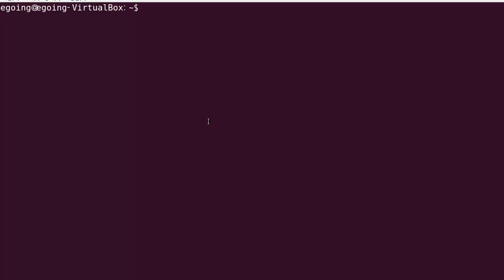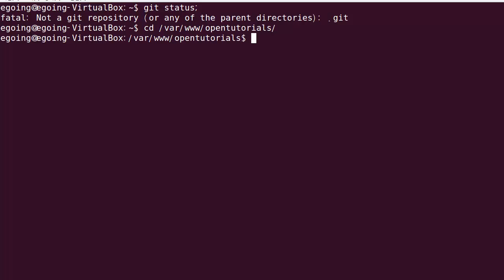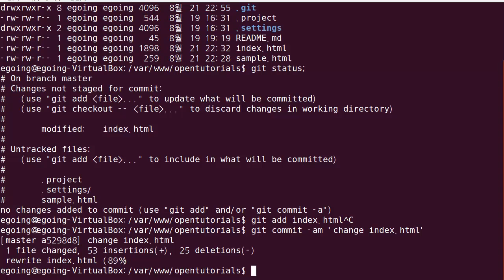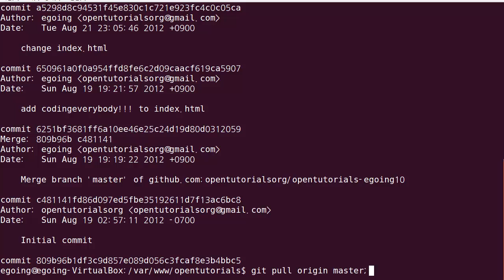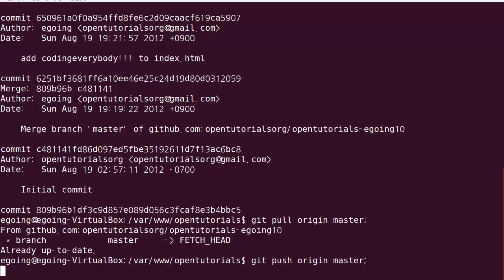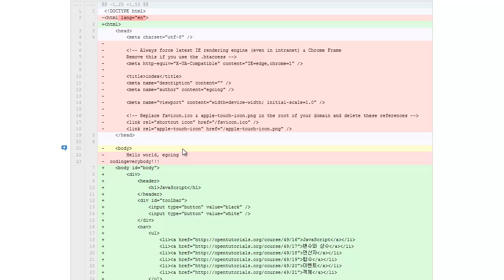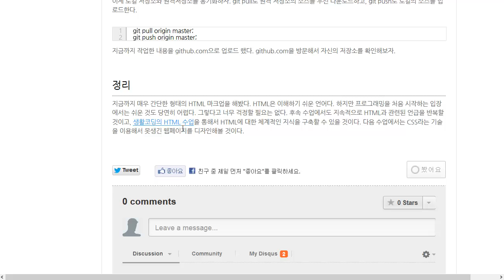4.HTML수업 - 버전관리